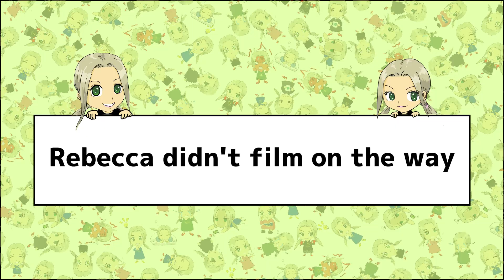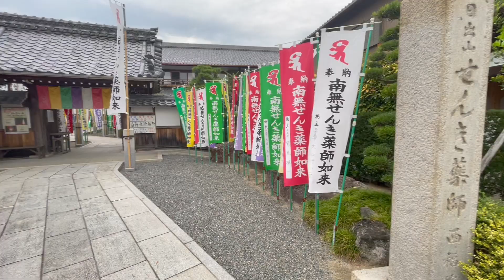Japan Vlog | Meeting Long Distance Relationship Boy Friend after 6 Months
\\About Us//
Seiya
・From Japan 🇯🇵
・Used to Live in Spain and the US

Rebecca
・From England 🏴󠁧󠁢󠁥󠁮󠁧󠁿
・Japan Lover

I hope you’ll find our videos entertaining, watch along whilst doing your makeup, cooking, or drinking your morning tea!